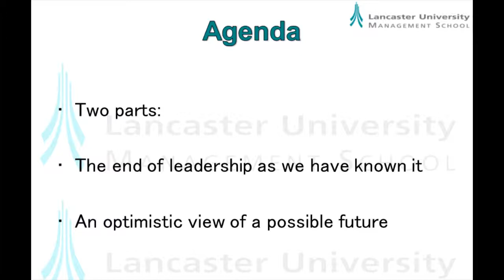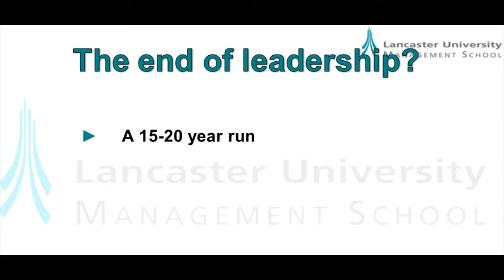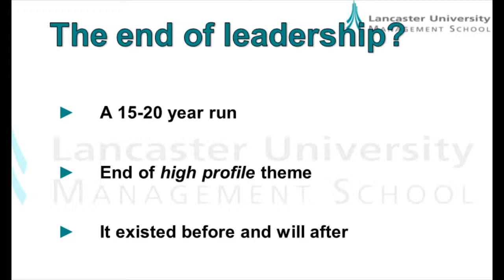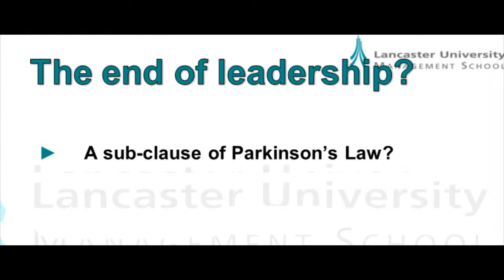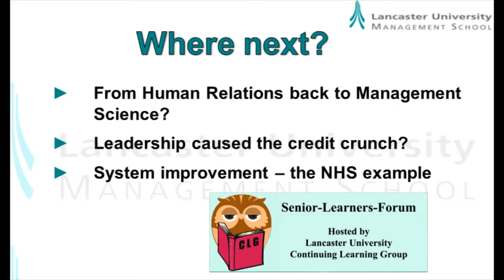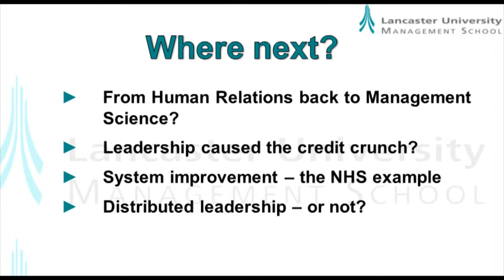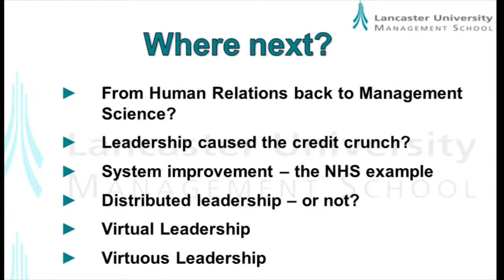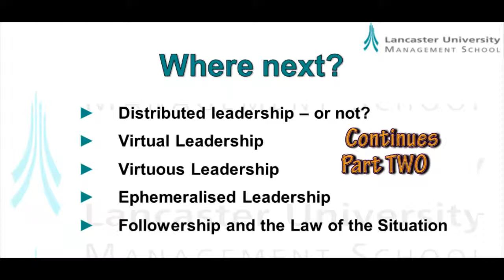Burgoyne Part One - End of Leadership ?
Part One of a talk by John Burgoyne to the Continuing Learning Group at Lancaster With additional extracts from a similar talk at University Campus Suffolk. The slides were the same for both talks. Part Two is titled State of Salvation.

The talk may be the basis for a keynote opening the third Management Theory at Work later in 2012. The tag "mtw3" will find a blog and LinkedIn group for the social media phase. An article by John Burgoyne is included in the Grove Journal. The first publication is available free on Scribd.